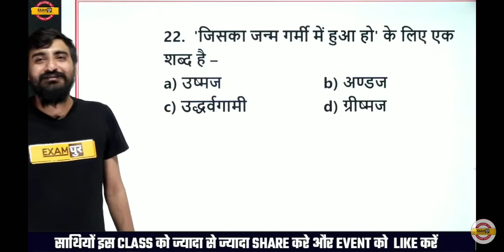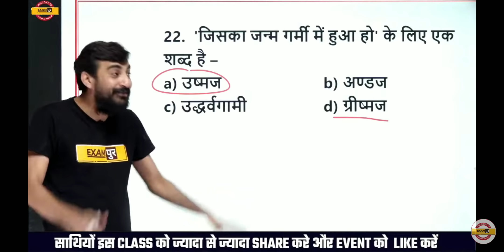Vivek Sir Funny Commedy Video 🤣🤣 हम तो सर्दी में हुए है।।by vivek sir। Viral video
Vivek Sir Funny Commedy Video 🤣🤣 हम तो सर्दी में हुए है।।by vivek sir